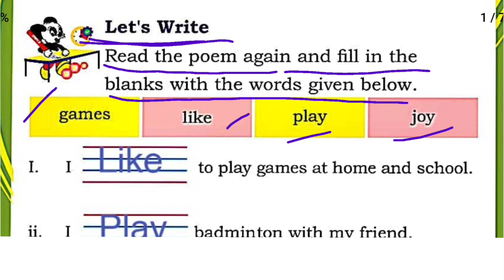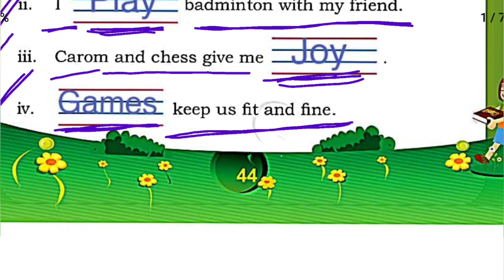let's play Class 2nd Chant English Questions And Answers ll Class 2nd Let's Play Question Answers l